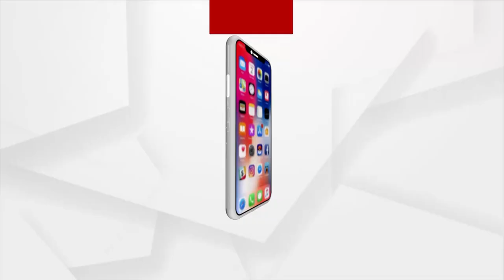Kendrapara: Awas Scam At It's Peak! | Argus News